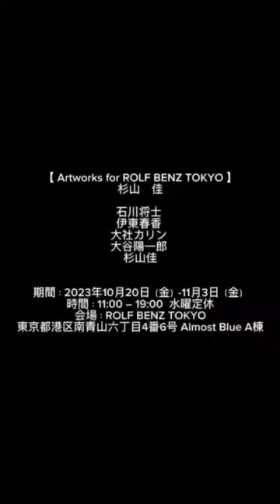杉山 佳【 Artworks for ROLF BENZ TOKYO 】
【 Artworks for ROLF BENZ TOKYO 】
杉山 佳　@sushiyama_kei

石川将士 伊東春香 大社カリン 大谷陽一郎 杉山佳
期間：2023年10月20日（金）-11月3日（金）
時間：11:00 – 19:00 水曜定休
会場：ROLF BENZ TOKYO
東京都港区南青山六丁目4番6号 Almost Blue A棟
ROLF BENZ TOKYO 代表：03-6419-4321

現代社会には差別や格差、軍事対立、環境問題などあらゆる分断や課題が存在しています。分断や課題の解決に向けて、アートを通して共感を生み出し、異なる考えを持つ人同士が理解しあえるきっかけを作ることを目指しています。 今回は、アートとインテリアの要素を掛け合わせて共鳴を起こすことで、人がつながる場を提供します。

今回は、異なる視点・表現方法を持つ5名のアーティストの作品を、ROLF BENZというドイツを代表する機能的かつタイムレスなデザインで、生活に寄り添ったインテリアを提供する空間に展示します。

立体の鋳金作品、平面でもあり立体でもある作品、具象画、抽象画、具体と抽象が距離により変化する作品を創作するアーティスト、といったように幅広くご覧頂き、作品と鑑賞者・作品と作品・作品と空間の関係性を捉えることにより、自身のモノの見方や生活のスタイルを想起して頂くことを意図しています。

機能的な要素を持つROLF BENZのインテリアと、情緒的な要素を持ち、鑑賞した者の心に訴えかけ届かせる5名のアーティストの作品の美しい対比を感じながら、インテリアとアートが互いを補完し、織りなす空間をお楽しみください。

ROLF BENZは、1964年、丈夫なフレームづくりや丁寧な椅子張り技術など、ソファづくりに欠かせない技術が盛んなドイツのナーゴルド市で創立。世界ではじめてコーナーソファを発表し、新しいライフスタイルを確立したことで知られ、それ以来、業界のリーダーとして常に注目を集めています。

そのドイツを代表する高級家具ブランド「ROLF BENZ(ロルフベンツ)」による世界初のROLF BENZ公式認定フラッグシップショップ「ROLF BENZ TOKYO(ロルフベンツ東京)」を会場とし、国内外で活躍する作家5名の多様な作品とインテリアとのコラボレーションが実現いたしました。日本初登場となる最新作ソファ「MOYO」をはじめとする新作コレクションもあわせてご体感ください。